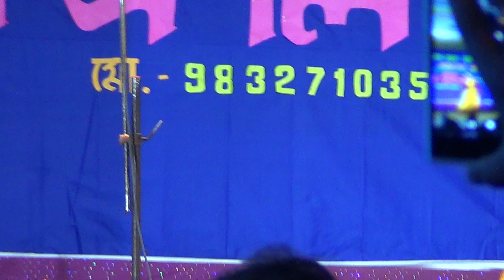"Kathak and Tabla Jugalbandi: A Match Made in Heaven" | A Timeless Classic"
"Kathak Dance Performance by Smt. Arushi Mudgal"
"Jugalbandi: Kathak and Bharatanatyam Dance Fusion"
"Kathak Solo Performance by Dr. Pandit Chitresh Das"
"Kathak and Live Music: A Mesmerizing Performance"
"Kathak by Aditi Mangaldas: A Timeless Classic"
"Young Kathak Dancer Stuns Audience with her Graceful Moves"
"The Magic of Kathak: A Solo Performance by Manjari Chaturvedi"
"Kathak and Tabla Jugalbandi: A Match Made in Heaven"
"Kathak and Contemporary Dance Fusion: A Unique Collaboration"
"Kathak Dancer Nritya Shakti: A Tribute to the Masters".